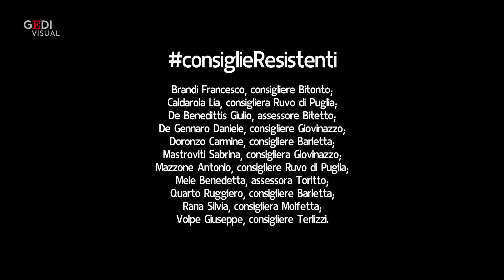Bella ciao, consiglieri comunali e assessori baresi celebrano la Liberazione cantando insieme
Si sono definiti consiglieri Resistenti e hanno cantato Bella ciao, ognuno da da casa propria, è l'iniziativa di un gruppo di consiglieri comunali, assessori, .e amministratori pubblici baresi. "Ogni giorno pratichiamo quella cosa meravigliosa che si chiama Democrazia della rappresentanza all'interno delle nostre istituzioni comunali.Ogni giorno innaffiamo il fiore del partigiano col nostro impegno e la nostra passione.Oggi vogliamo cantare e suonare "Bella ciao" per ringraziare coloro che hanno lottato per Liberare il nostro Paesee hanno voluto affidarci quel bene comune così delicato che si chiama democrazia"